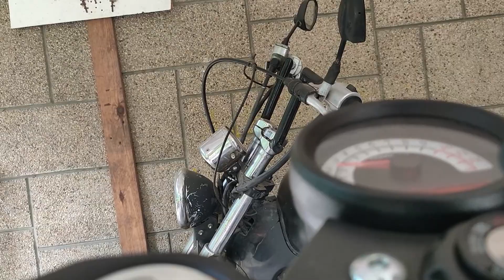Tuga Tuga Timoy - Two Of Us (Beatles Cover)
Hi Bitches! I'm trying out something new. I'm gonna be putting in videos of my rides (long or short) to go along with the music. My singing voice will continue to deafen, but at least you'll be looking at pretty stuff while you get ear raped.

Anyway, thank you to Ryohei Kanayama for the music.